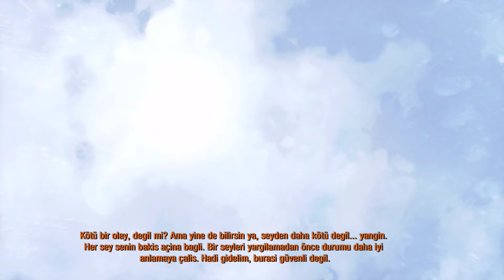MİLLER'in PLANI ( Metro 2033 Redux ) B-8